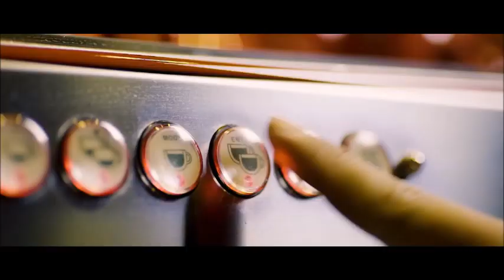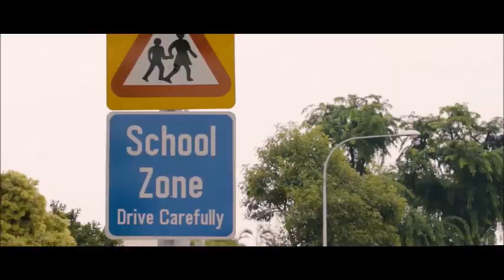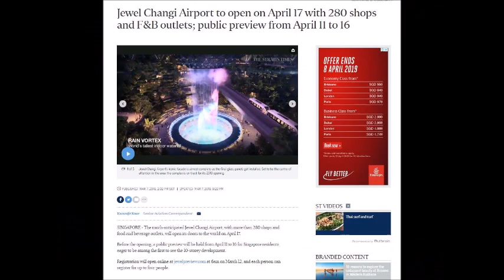PARC KOMO 绿意庭 (Former Changi Garden) FH Mixed Development (D17)Developer Sales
💥 FREEHOLD 🌸  Parc Komo 绿意庭  🌸
🍃 Likely The Most Affordable FREEHOLD Mixed Development In 2019, Don't Miss It!🍃

Resort Styled Living

PARC KOMO 绿意庭  a new launch mixed-development ( Formerly Changi Garden ) located at the junction of Upper Changi Road North and Jalan Mariam Road in District 17. This FREEHOLD development sits on a plot size of approximately 200,093sqft with a plot ratio of 1.4, therefore gross floor area can redevelope up to 280,130sqft.

🏘 Exclusive, 10 Blks Total 276 Units
🎳🍽3000sqm Commercial
🏠 Choice units ranging from 1-5 bedrooms
🍄Enjoy 60 Facilities
🤽‍♀Multiple Pools For Your Relaxation
🎪Glamorous Camping Area
💡Enjoy Even Greater Convenience With minutes away from the upcoming Cross Island Line MRT (Loyang MRT Station)
🚙 Only 5 Mins Drive To Jewel Changi.
⏰ 7 mins drive to SUTD
⏰ 9 mins drive to Changi Business Park
Where The Sun Always Rises

📍📍 Targeted Preview Period Early May 2019 📍

☘ ☘  UNIT MIX  ☘☘

✅ 1 BR  (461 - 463 sf) - 30 Units
✅ 1 BR + Study (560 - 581 sf) - 10 Units
✅ 2 BR - C (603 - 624 sf) - 24 Units
✅ 2 BR - P (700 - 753 sf) - 78 Units
✅ 2 BR + Study (850 sf) - 2 units
✅ 3 BR - P (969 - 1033 sf) - 57 units
✅ 4 BR (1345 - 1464 sf) - 30 units
✅ 5 BR (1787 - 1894 sf) - 20 Units
Total No. of Units : 276
1BR fr $663k
2BR fr $871k
3BR fr 1.294k
Project Average $1450 psf

⭐ Look forward to hearing YOU !

★★★ For More details 1st hand information,Selling Price and showflat VVIP Registration,Please Call / SMS / whatsApp / Wechat /Telegram Alan Tang 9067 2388 NOW ! DONT MISS !!

★★★ PARC KOMO 绿意庭, 崭新豪华公寓,优质单位,设施齐全, 名师设计，位置卓越, 地铁，巴士，购物中心,名校林立, 近在咫尺,机会难逢,住家投资第一选择,勿失良机.

欢迎中国,香港,台湾,马来西亚泰国和印尼等国家的客户和朋友,询问和购买,首选单位，优惠价格,考查发展项目,请拨热线 ☎️ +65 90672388 Alan  Tang 预约参观，错过可惜

作专业回复。

CHEERS